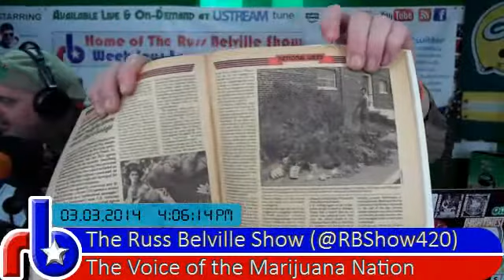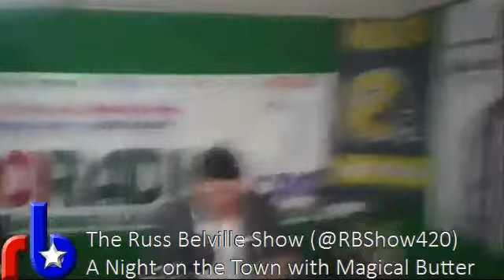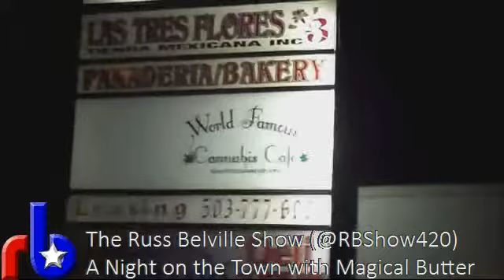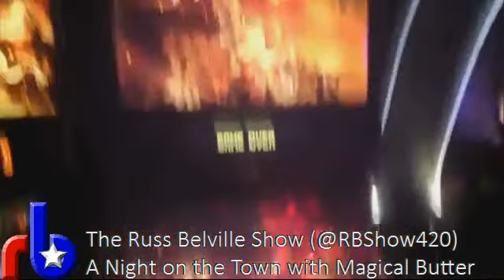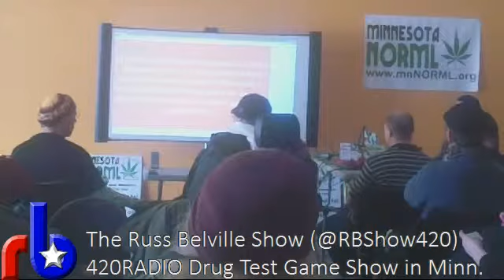Toker Talk Radio #228 - The 420RADIO Drug Test Game Show™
Footage of the 420RADIO Drug Test Game Show™ at Minnesota NORML; speech from Neill Franklin of Law Enforcement Against Prohibition; the 420RADIO crew rides in the Magical Butter limo to the World Famous Cannabis Cafe.